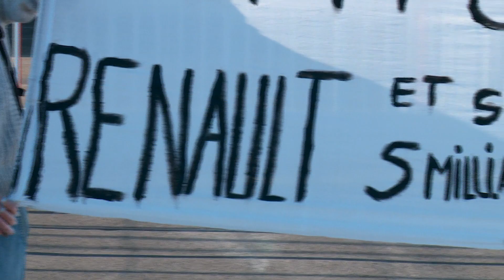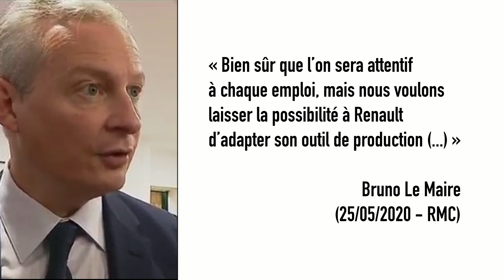Filière automobile : quel avenir pour la fonderie de Bretagne ?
La fonderie de Bretagne, propriété du constructeur automobile Renault, est menacée de fermeture selon une information sortie dans la presse le 18 mai. Les 380 salariés étaient dans l'attente d'un comité d'entreprise qui devait se tenir ce matin, pour en savoir plus. Une réunion d'abord délocalisée en sous-préfecture avant d'être purement annulée. De quoi susciter l'inquiétude des salariés à la veille des annonces d'Emmanuel Macron en faveur de la filière automobile.